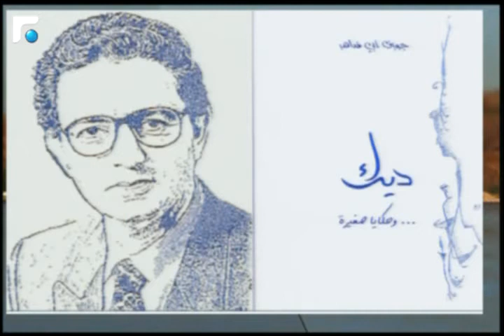أخبار الصباح - جولة حول النشاطات الفنية والثقافية 2/5